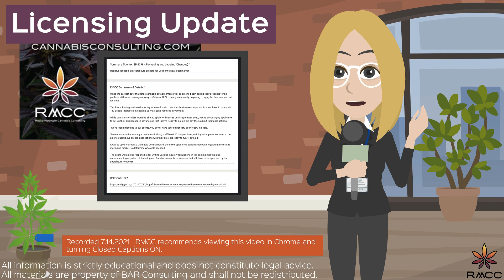Tips for Winning a Cannabis License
Want to learn how to win a cannabis business license? Check out the tips in this short 2 minute microlearning video.